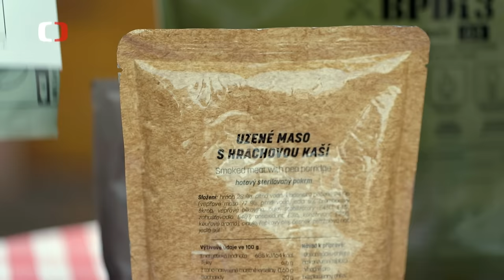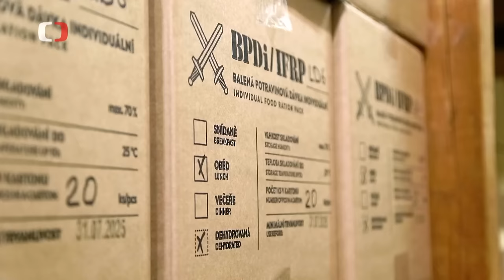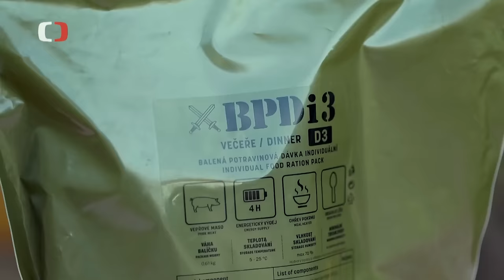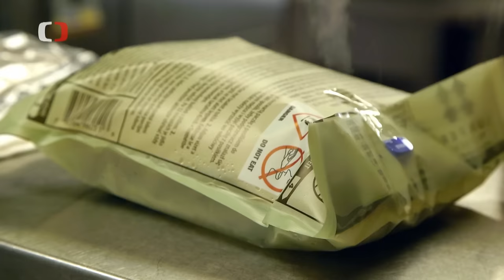Bojová potravinová dávka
Žádné konzervy či zmražené polotovary. Vojáci v poli se můžou těšit na stavu z čerstvých surovin. Balíček navíc obsahuje samoohřev, takže vojáci mohou jíst teplá jídla. Pojďte s námi do pořadu Perimetr od České televize ochutnat bojovou potravinovou dávku.